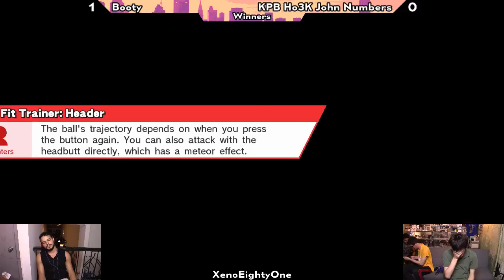XenoEightyOne - [Winners] Booty vs KPB Ho3K John Numbers